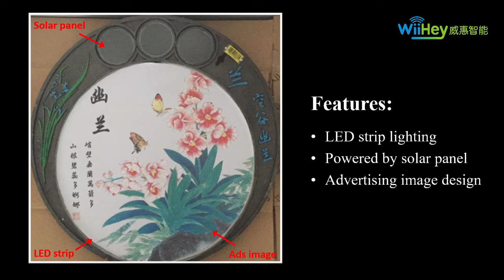Manhole Cover Advertising with LED Strips For Creative Street Marketing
Manhole Cover Advertising made with advertising & art designs, LED strips and powered by small solar panels.

These manhole covers are very astonishing, creative, and eye-catching.

The LED flash pattern is adjustable. You could design your own advertising and art images on it, and turn it into fancy, unusual, unique street advertising for your outdoor marketing!